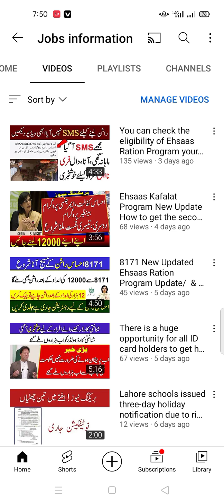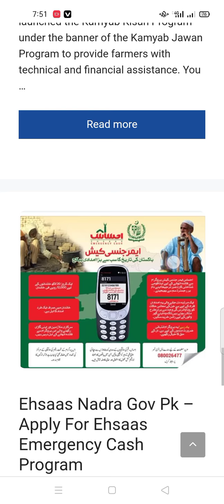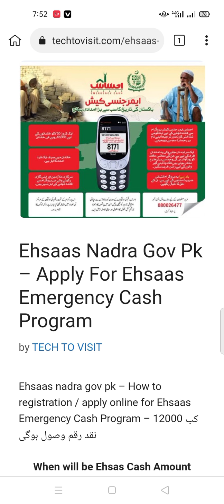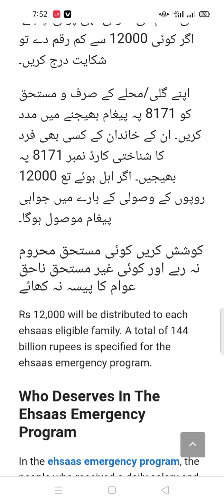How to Check 12000 Ehsaas Program Ehsaas Kiflat Program 2021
How to Check 12000 Ehsaas Program Ehsaas Kafalat Program 2021